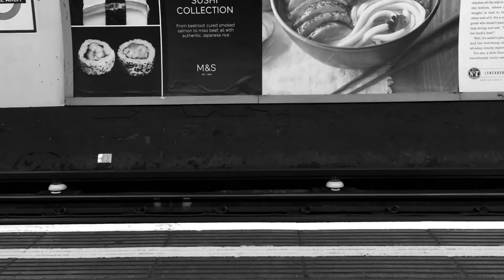Underground and Stuff - Yael Ziv / VIDEOCOLLECTIF 2021